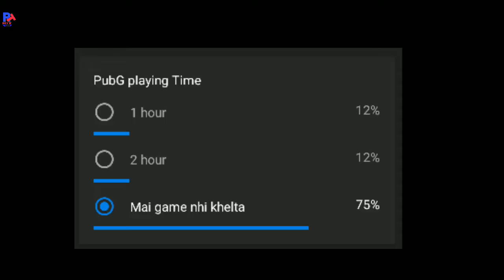Tech News #3- Moto G7, Iphone India, Tokyo Olympics, RedMi Go, Mi Pay etc.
Namaskar dosto tech news ke is episode mein maine aapse kuch majedar tech news share ki hai jaise Iphone made in India, Tokyo Olympics Updates, PubG missing, Xiaomi Redmi Go, Mi pay, Honor 10i launch aur bahut kuch mujhe umeed hai ki aapko ye video pasand aayegi...

My Gears-
Selfie stick